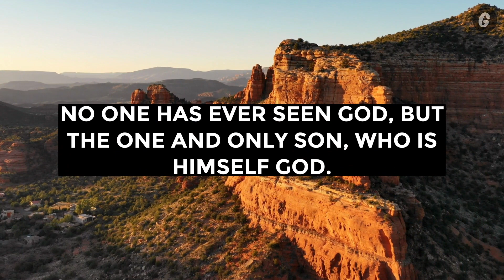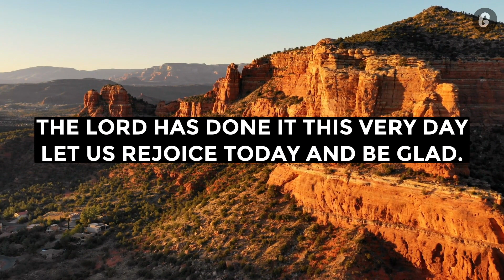You Will Be Punished If You Continue To Ignore Me | God Message For You Today | God Lines